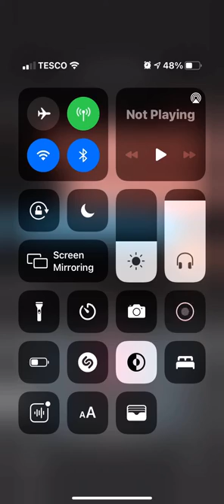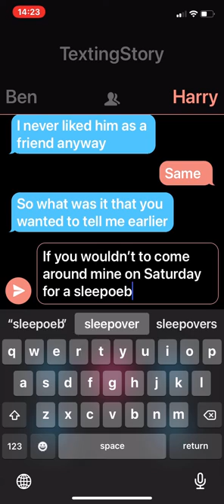Harry Greene and Ben Hopes Love Story Part 2